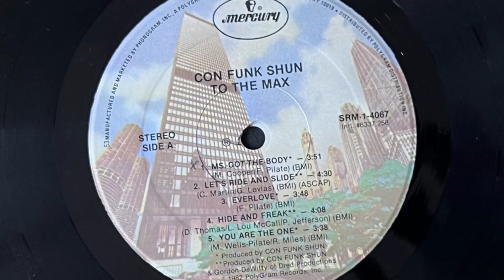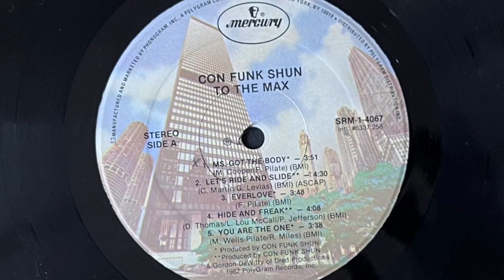Con Funk Shun - Everlove (1982 Vinyl)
American soul funk disco band, active mainly between 1976 and 1986. They have produced several hit records, including "Ffun", a Billboard magazine "#1 With A Bullet" Top R&B Single. The group recorded a total of 11 albums with Mercury Records. Con Funk Shun was formed in Vallejo, California in 1969 by high-school classmates Louis A. McCall and Michael Cooper. With Louis on drums and percussion and Michael providing lead vocals and lead guitar, the group went on to include Karl Fuller (trumpet), Paul Harrell (saxophone/flute), Cedric Martin (bass guitar), Danny Thomas (keyboards), and Felton C. Pilate II (trombone/lead vocals). They moved to Memphis in 1973 and got a major record deal with Mercury Records in 1976. Their first albums were produced by Skip Scarborough and in the '80s they collaborated with such producers as Eumir Deodato, Maurice Starr, Attala Zane Giles, Billy Osborne, Leon Ware, Billy Valentine and Bryan Loren. During their 10 years with Mercury, the band received four RIAA gold album awards and other industry accolades, while performing on major national tours and overseas. The group disbanded in 1986 after lead singers Michael Cooper and Felton C. Pilate II left for solo careers. Cooper had a few moderate hits while signed to Warner Bros. Records, and Pilate went on to be the musical director and producer for rap superstar MC Hammer. In 1994, they started appearing together as Con Funk Shun again with sidemen in the place of the original members. The new band appears at old school festivals and nostalgia shows throughout the country. Co-founder Louis A. McCall was murdered in 1997 in a home invasion robbery in Stone Mountain, GA.

1982 Vinyl Mercury (Photo inside video). Side A Track 3
Etichetta: Mercury – SRM-1-4067, Mercury – 6337 258
Formato: Vinile, LP, Album
Album: To The Max
Paese: US
Genere: Funk / Soul
Stile: Disco, Funk